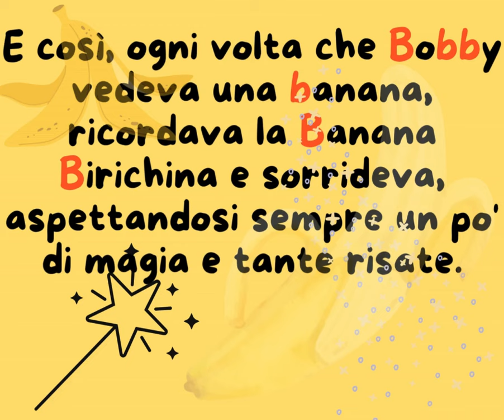B # Una piccola storia divertente con la lettera B. - Bobby e la Banana Birichina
Qui troverete tante storie divertenti e magiche, perfette per i bambini di tutte le età e per chi ama ancora sognare ed essere bambino.
Vi presento Una Piccola Storia Divertente con la Lettera B: Bobby e la Banana Birichina !.
C'era una volta un bambino di nome Bobby che adorava le banane. Un giorno, nel bosco, trovò una banana con uno strano bagliore blu. Curioso, la raccolse e la banana, sorprendentemente, gli parlò! Così iniziò un'avventura fantastica e piena di risate…...
Bobby scoprirà che la Banana Birichina ha un talento speciale: raccontare barzellette! Ma le sorprese non finiscono qui. Questa banana magica può persino ballare il boogie-woogie!